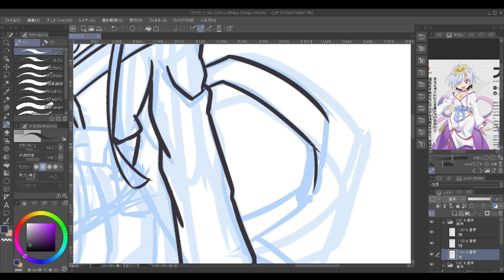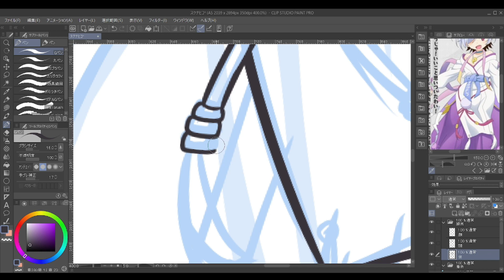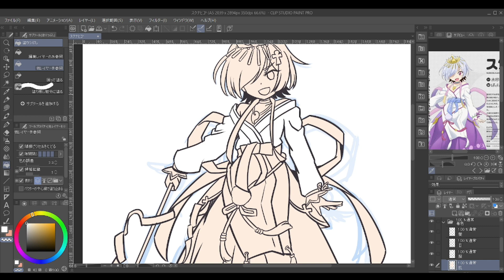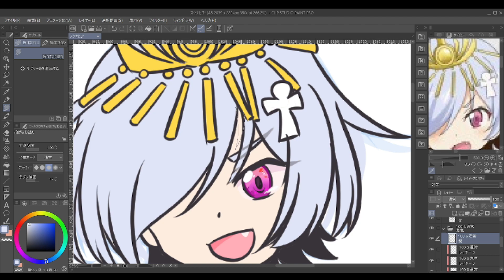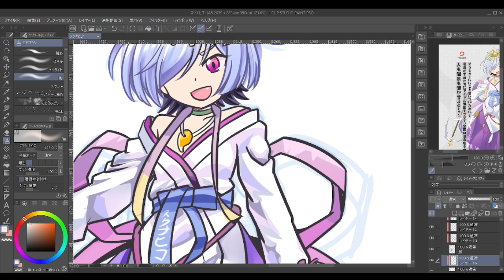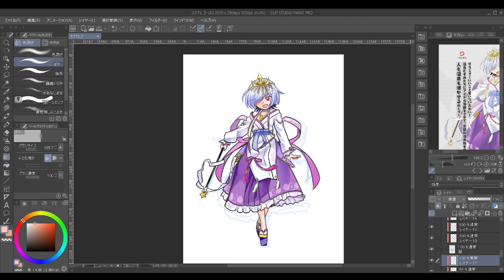【スクナヒコ】をもしゃってみた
【イラストメイキングの様子】
00:00 タイトル
00:07 線画パート
02:18 着色パート
05:19 終わり